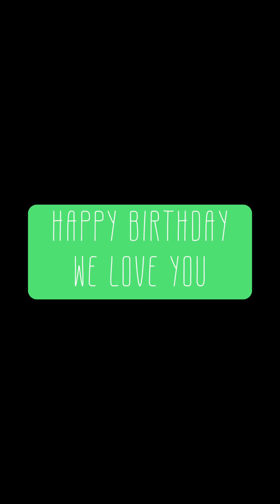Happy Birthday Kenneth!